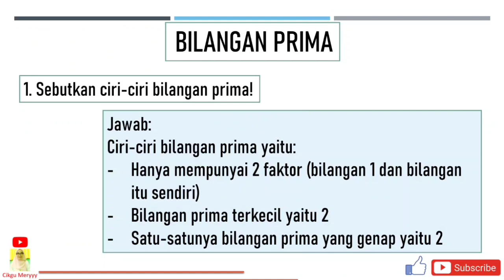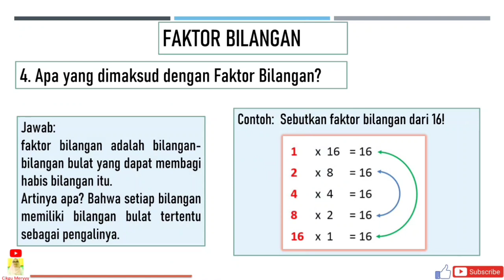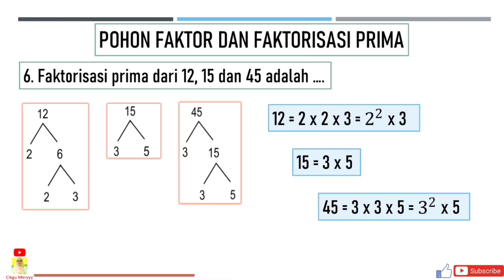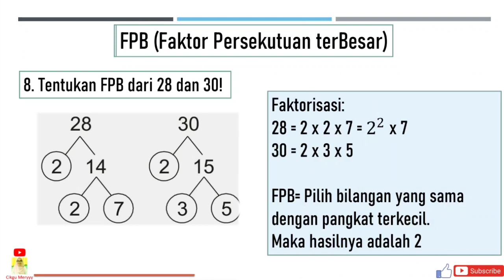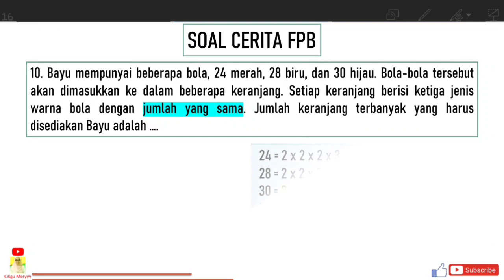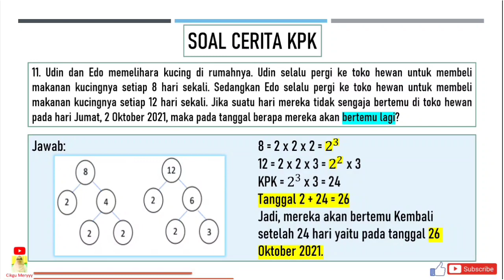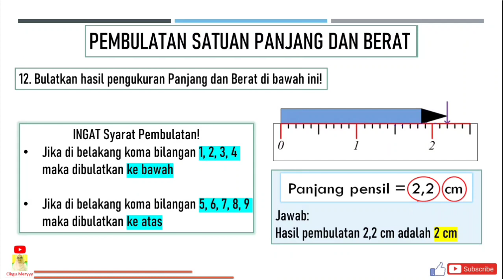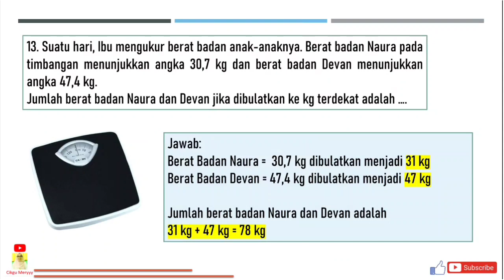SOAL DAN PEMBAHASAN MATEMATIKA KELAS 4 SEMESTER 1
Latihan Soal Matematika Kelas 4 Semester 1

Materi:
1. Faktor Bilangan
2. Bilangan Prima
3. KPK
4. FPB
5. Pembulatan Panjang dan Berat Benda